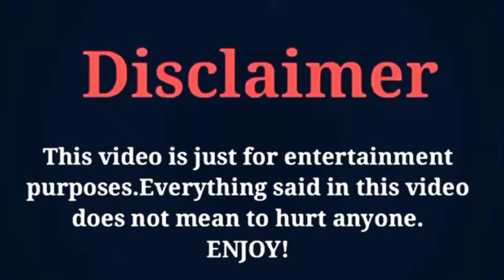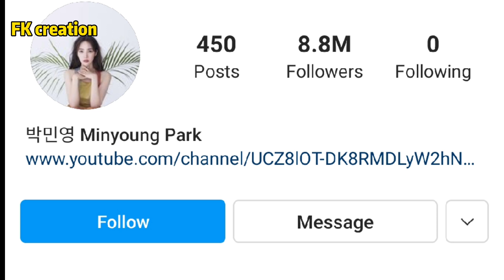Park Seo Joon vs Park Min Young | Real Life Partners | Age | Height | Net Worth | Hobbies | 2021